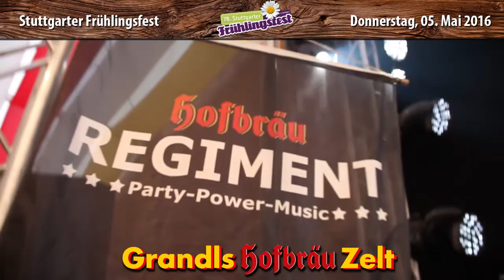Do 05.05.2016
Wenn feiern, dann richtig .natürlich in Grandls Hofbräu Zelt auf dem Cannstatter Frühlingsfest in Stuttgart!